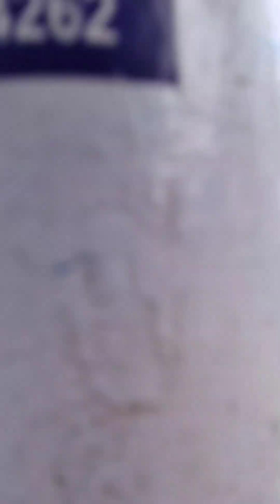Shillong D.C Offfice o da.al Vlog -44 M L A candidate rang files nomination kaenga.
Views ko maikai bariatgen|Youtube o maikai views ko bariatgen|How to increase views on youtube|
Youtube video upload maikai kagen
Video upload kana maikai kakket onge tarigen
Video upload kana kakket onge tariani niam maikai
Youtube Video upload maikai taria
How to write vlog title on youtube 6
How to write good vlogs Videos
What is title on youtube videos
What is title
Title
Maikai youtube video na title ko ongen
Maikai youtube video na title ko segen
S Ch Momin Garo Mix Channel
# D.C Office Shillong vlog
Files nomination for election video
Add another channel
Garo video vlogs
Garo youtube tips
Youtube search
Maikai home page o gesa channel ko add kagen
How to add another channel
How to link another channel on youtube
How to add another channel in youtube
Gesa channel ko link kabo
Maikai gesa channel ko home to link
Views ko maikai bariatgen
Youtube o maikai views ko bariatgen

1